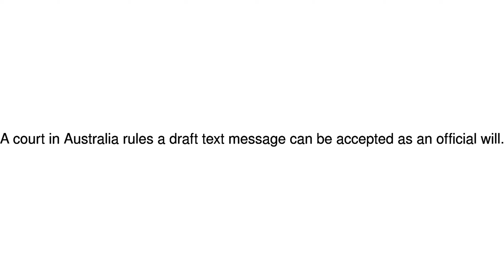News Update Unsent text accepted as dead man's will by Australian court 11/10/17